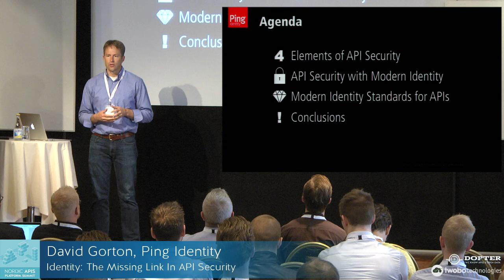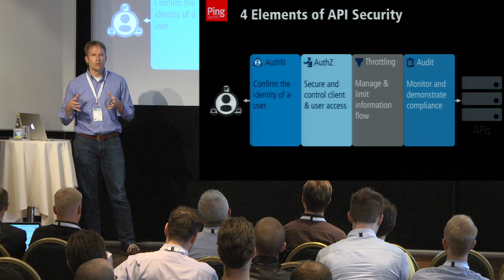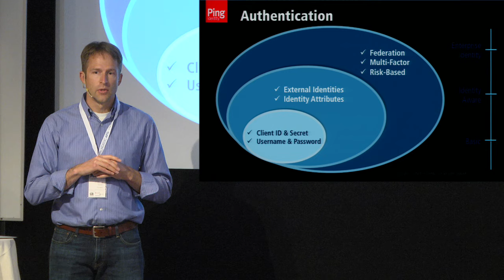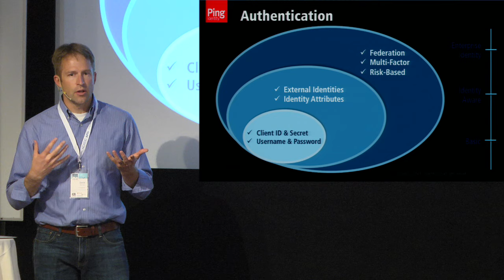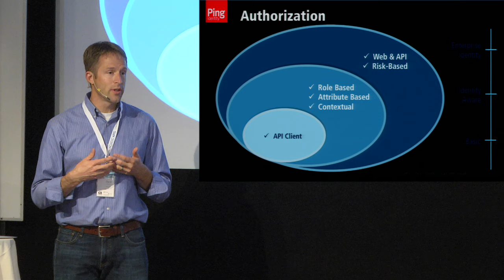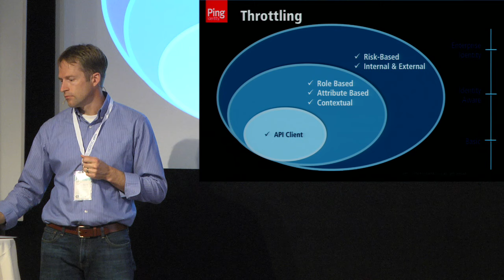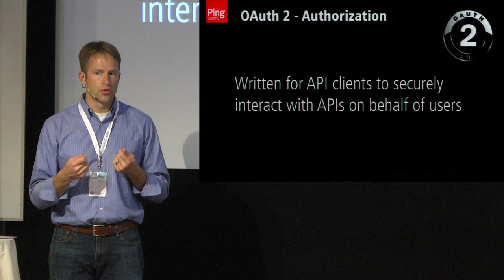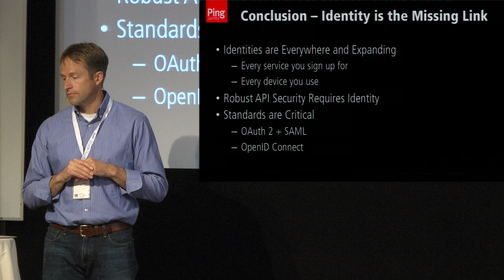Identity:The missing link in API security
David Gorton - Ping Identity - 21/10/2014
Identity is key for true API security. However, Identity as part of API strategy is often unknown or overlooked—causing tangible security and control problems. Without the right security and controls, APIs are open to be taken advantage of and infiltrated.

In this session, we will detail why and how:

* Client-only API security is inadequate.
* Identity provides more control by extending standard security controls.
* OAuth 2.0 and OpenID Connect are the security standards of choice for APIs.

The presentation was recorded at the 2014 Platform Summit in Stockholm, Nordic APIs second annual conference.